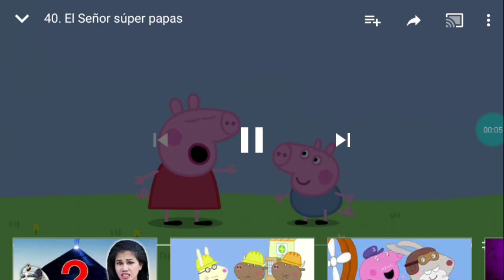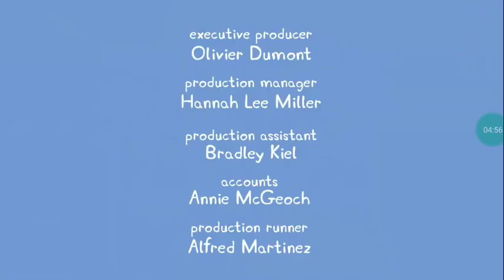Peppa capitulo 40 el señor super papas temporada 7